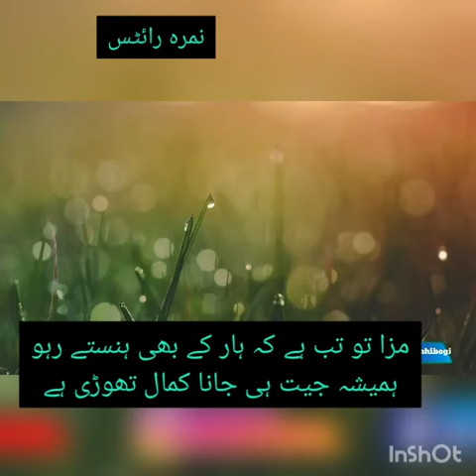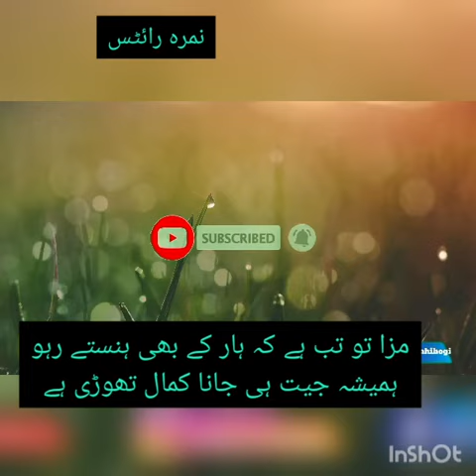maza tu tub hay / heart touching sad poetry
maza tu tub hay k haar ker bhi hanstay raho
hamesha jeet hi jana yeh kamal thori hay